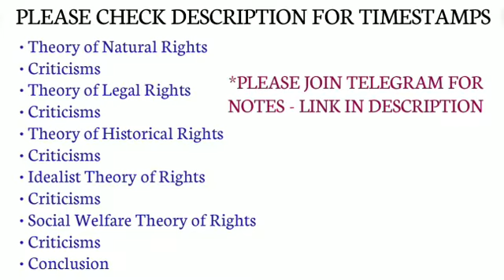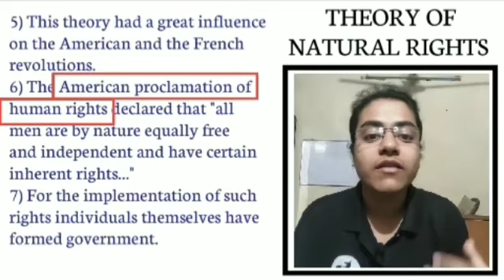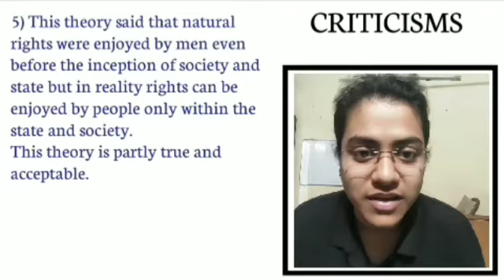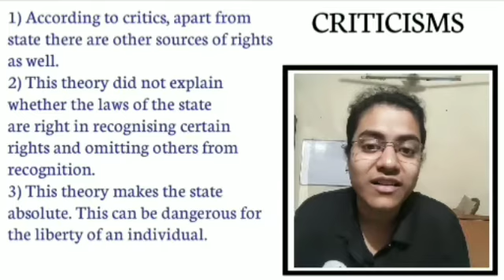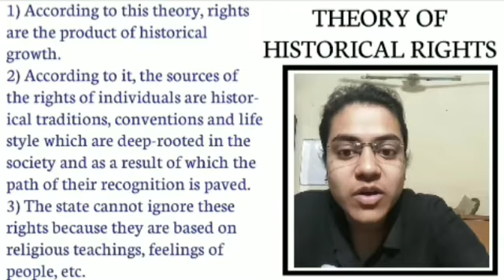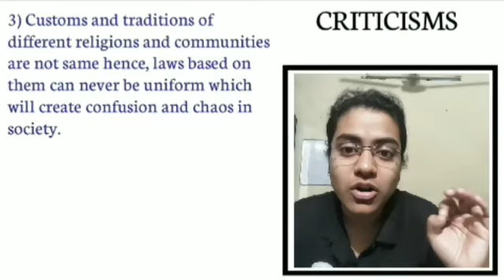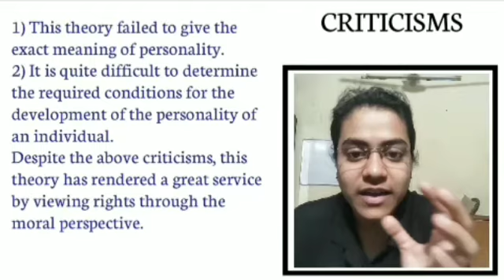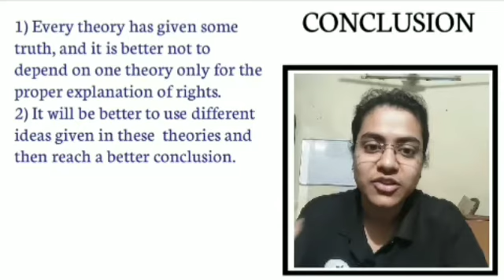Theories of Rights in Political Science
Law Mate - Your Legal Guide.

Hello friends!

I'm Muskan Mandhyan and I'm in my third year of B.A.LL.B(Hons.).

🔴 Links of all those books which I personally read, if you will buy books from these links I will get a very small commission from Amazon so please help me make that commission 👇link of 3rd semester B.A.LL.B books

🔴 NOTE :- I will post the new video updates at least one day before on my Insta id where you can also ask your queries as well as get new videos 👇

🔴 Please do not copy any content from this channel...read more in about section 👇

🔴 I Hate Wasting Your Time 😉 -

• Theory of Natural Rights // 0:22
• Criticisms // 2:53

• Theory of Legal Rights // 5:10
• Criticisms // 6:12

• Theory of Historical Rights // 8:49
• Criticisms // 9:56

• Idealist Theory of Rights // 12:56
• Criticisms // 14:13

• Social Welfare Theory of Rights // 14:49
• Criticisms // 15:30

• Conclusion // 16:51